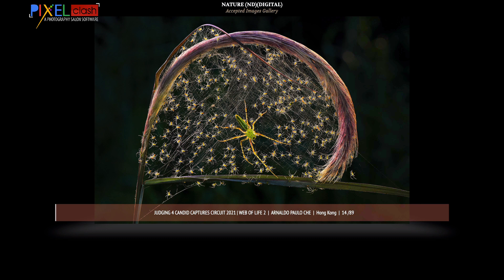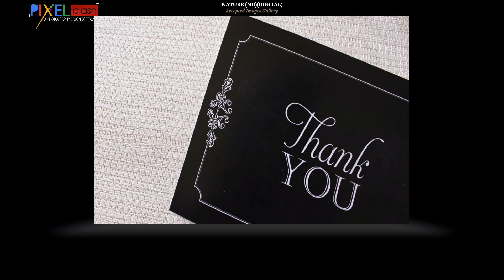Nature Photography Judging 4 Accepted Images Gallery Candid Capture Circuit 2021